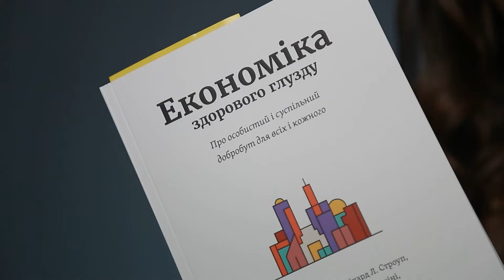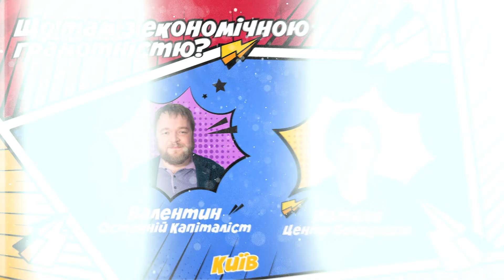Що там з економічною грамотністю? Епізод 1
«У нашій країні податки платити не дуже хочеться… Але треба з себе починати».
Ми вийшли з нашої затишної віртуальної бульбашки, щоб перевірити наскільки наші співгромадяни обізнані з щоденною економікою. Для початку запитали таке:
📌Чи сплачуємо ми податки в магазинах?
📌Що таке соціально відповідальний бізнес?
📌Коли виникає дефіцит товарів?
Якими були відповіді киян дивіться у нашому спільному з Останній Капіталіст шоу «Що там з економічною грамотністю» за підтримки Atlas Network та Economic Fundamentals Initiative.
Далі буде!